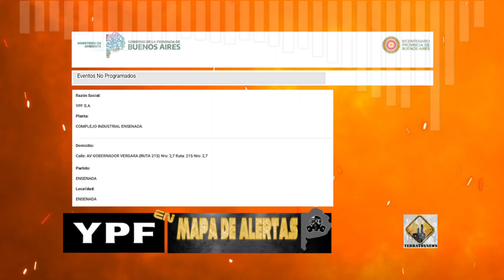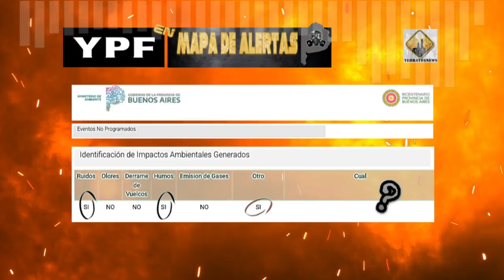YPF SA 12 -9- 2024. Mapa de Alertas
YPF SA entró el 12 septiembre 2024 en el Mapa de Alertas del Ministerio de Ambiente de la Provincia de Buenos Aires. La empresa dijo que el hecho (que no identificó) causa ruidos, humos y OTRO impacto (que tampoco definió). La situación en Complejo Industrial ENSENADA finalizaría a las 19:00 de mañana.

El video se basa en la información que la empresa hizo pública en el formulario del Mapa de Alertas.
Si Ud. sabe, fehacientemente, que las cosas no ocurrieron del modo que informó la empresa, escríbanos.

Para acceder al Mapa de Alertas: visite la web del ministerio de Ambiente de la Provincia de Buenos Aires. En el Menú, clic en MAPAS y seleccione MAPA DE ALERTAS.